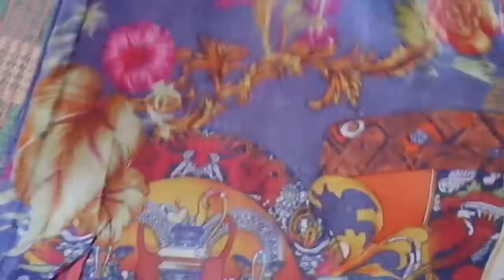Cheese Ka Halwa || Hom made Cheese Halwa || is garmi me mery kam dekho 🤭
Aslam o alikom
Dear frends aj bahot garmi thi ur es garmi me mene paneer ka halwa kun bnaya ap dekhen meri aj ki vedio me
Ur gull vlogs k ghar kon aen to plz vedio pori dekhen